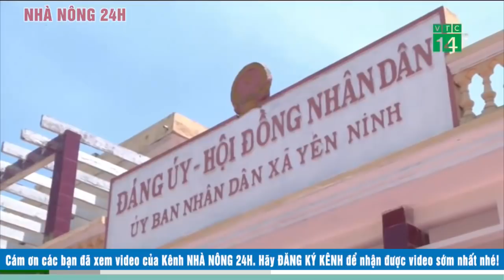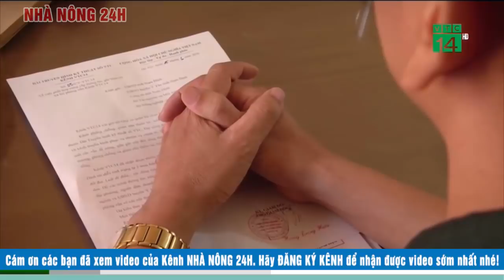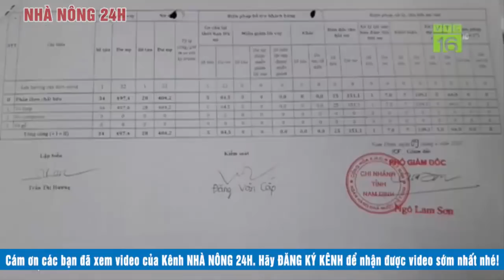Tin nhanh 9h hôm nay | Tin tức Việt Nam mới nhất | Tin an ninh 24h ngày 04/07/2020 | NHÀ NÔNG 24H